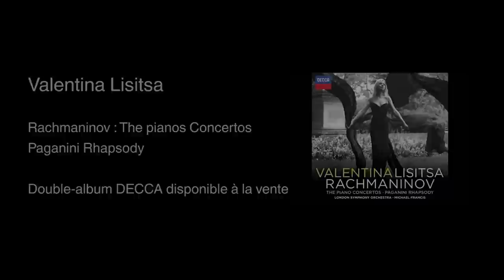One Hot Summer Day in Paris ( a short report from Place des Abbesses)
The summer has finally arrived to Paris: balmy 30 degrees, sweaty tourists. It is even more amazing that the moment music begins sounding all those people who a minute ago were hurrying along busily , those people suddenly stop in their tracks and dive into the magic of sound, like it was a cool pool. and next time you suddenly hear piano sounds on a hot summer day on a street - it's not an aural mirage , it's for real - come and join in !